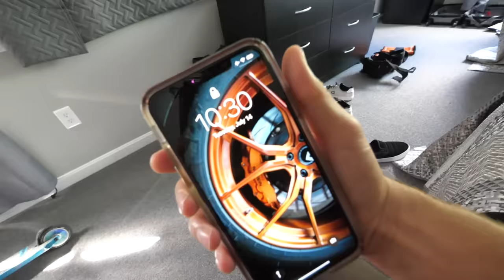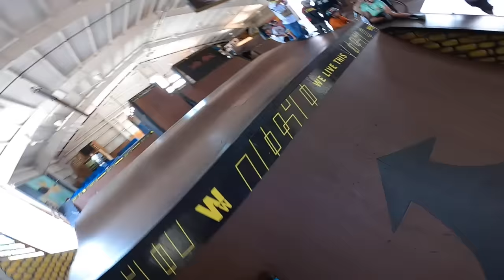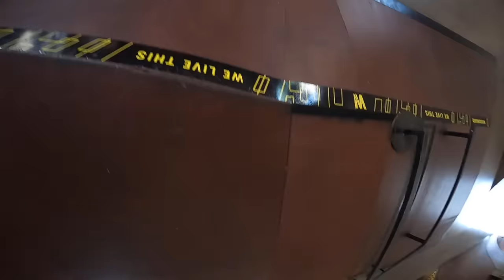HITTING EVERY SINGLE RAMP AT WOODWARD CAMP!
This was such an awesome video to be able to film! I decided to go out and try hitting EVERY SINGLE RAMP at Woodward Camp. I've thought about doing this video in the past, but didn't end up doing it because I either ran out of time or simply had a crazy long week. But, I wanted to get this video done so that the people that have never had the chance to visit Woodward Camp can see every single ramp Camp Woodward has to offer. I hit every skate park in camp including Launchpad, Cloud 9, Playground, Lot 8, The Cage, The Mini Mega Ramp, The Rock, The Plaza, Snakerun, B3, Asphalt Pump Track, The School, F Bowl and Egypt. Altogether, it ended up being 14 skateparks in total. It would have been a solid 15 had Outdoor Street still been there. I did as many scooter tricks as my body could handle whilst going throughout every single park. I hit ramps like kickers, spine ramps, vert ramps, box jumps, pyramids, a frames, bowls, step up jumps and many many more. I did tricks like backflip variations, flair variations, barspin variations, quad tailwhip, 360 tail whip, invert, indy grab and so many more. We also filmed some of the BMX bike, skateboard and other scooter campers. I think my favorite part about this challenge was trying to hit as many ramps as I could in one line. It really made me think about what lines to take and where to keep speed at the right spots. That's something I've never had to do when thinking about simply hitting every ramp possible. Normally I just have to pick up speed if the certain scooter trick is dependent on it. Don't forget to stick around until the end of the video for today's positive message!

Send Fan Mail To:
40960 California Oaks Rd. #412